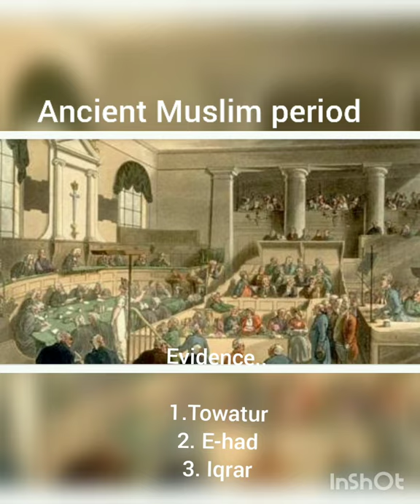Introduction to indian evidence law 1872.. by Aishwarya nagar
In this video i discuss about the meaning of evidence & it's historical background..

Introduction:-In India, the Law of Evidence is a very important part of both the system that is civil and criminal. The Evidence Act was originally passed by the British Parliament in 1872. It contains a set of rules and regulation which governs the admissibility of any evidence in the courts of law.
Meaning :-The word Evidence is derived from the Latin word EVIDEARI which means to show clearly or to prove. The Indian Evidence Act is LEX FORI Law which means the law of the place where the proceeding is being taken.
In order to trace the history of the Law of Evidence in India, we have to see three different periods: Ancient Hindu Period, Ancient Muslim Period, and British Period.

1.The Ancient hindu period
The basic consideration was upholding Dharma. Three type of Evidence recognized that time are-LEKHYA- Documentary Evidence
SAKSHI- Witness
BUKHTHI- Possession.

2.The Ancient muslim period:-In this regard, the law of evidence was discussed in the book MUSLIM JURISPRUDENCE written by SIR ABDUL RAHIM.
Two type of Evidence recognized that time are-

Oral
Documentary.

3.The british period :-The Evidence Act of 1872 is mainly based upon the work by Sir James Fitzjames Stephen. He is also known as the founding father of this Act.